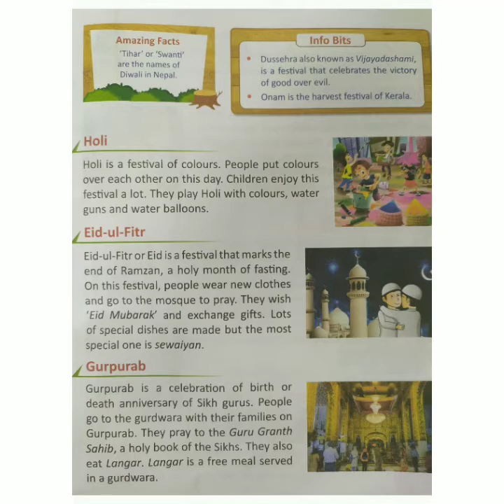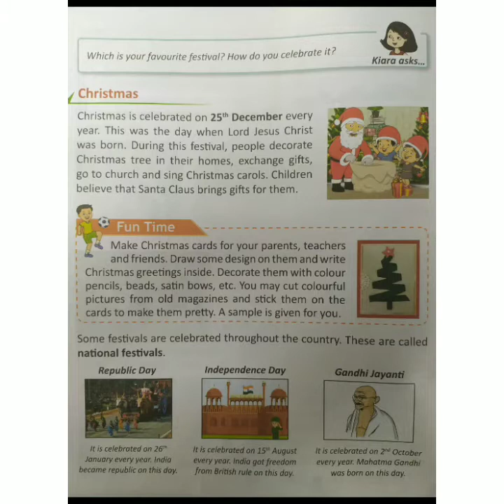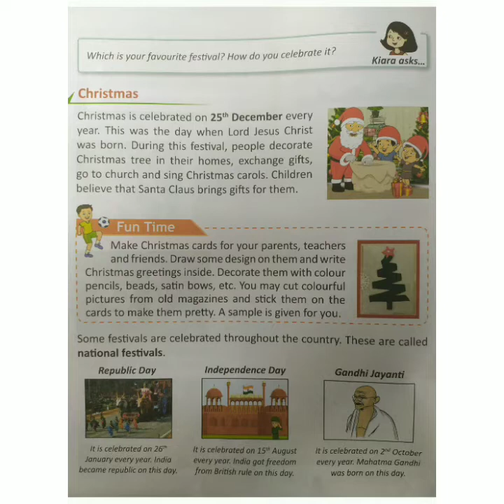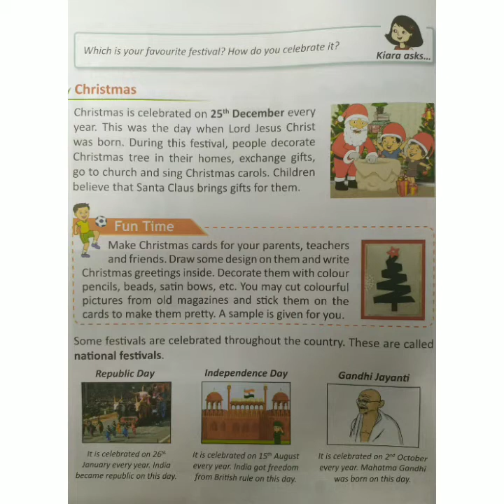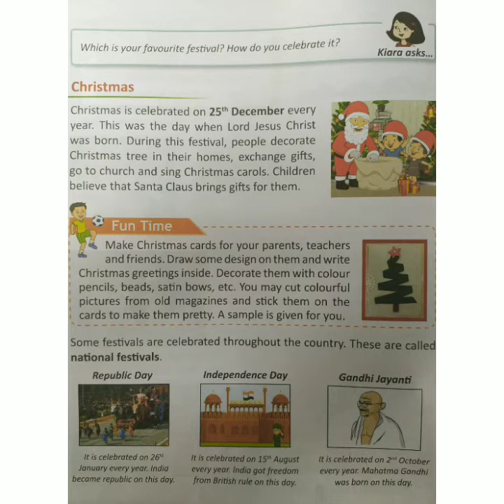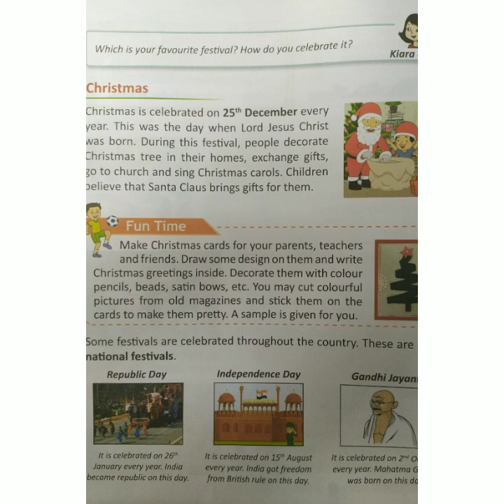Class 1 EVS - Festivals